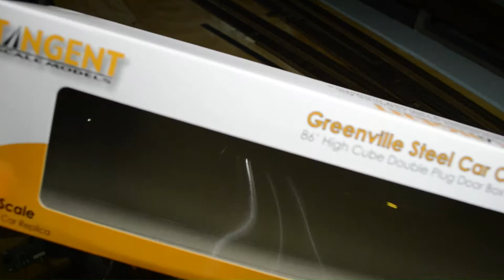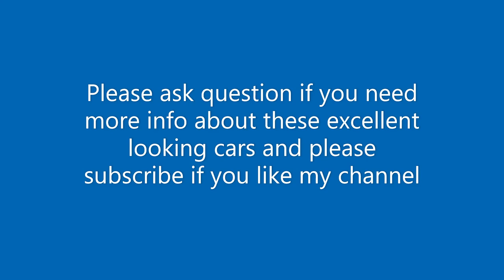Tangent scale models 86''Greenville hi cube box car